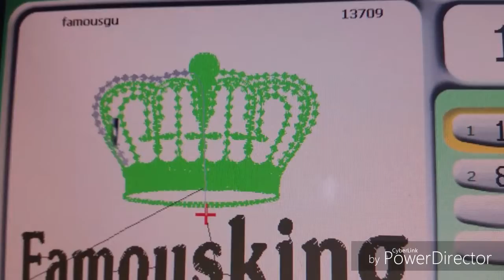Κάτι νέο έρχεται..! (Trailer)